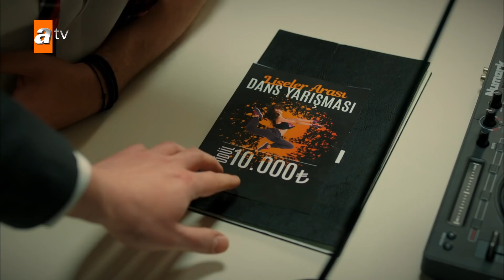Liselerarası dans yarışması duyurusu...📣 - Kardeşlerim 48. Bölüm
🎬48. Bölümü izlemek için tıklayın

Kardeşlerim 48. Bölüm Özeti:
“Adam olmak kuruş ile değil, duruş ile ölçülür; size yanlış öğretmişler.”🤫
Çocuklar, baygın bir halde hastaneye kaldırılırken, yaşananlara sebep olan Şengül de büyük bir pişmanlık duygusu içindedir. Liselerarası Dans Yarışması’nda Ataman Koleji’ni temsil edecek öğrencilerin seçmeleri için, tüm çiftler canla başla çalışmaya başlarlar. Nebahat, Akif ile Suzan’ın evliliğine darbe vurmak için kolları sıvarken, Tolga ve Emir’in yaptığı sinsi oyun ise, Oğulcan’ı çok büyük bir tehlikeyle karşı karşıya bırakır.

Oyuncular:
Evrim Doğan(Gönül)